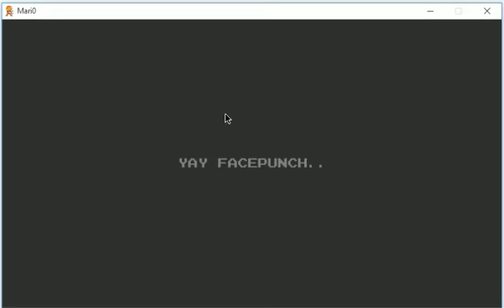Mari0... Portal in super mario bros?!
Sorry dass, die Quali so schlecht ist. Ich weiß nicht wieso sie so schlecht ist!